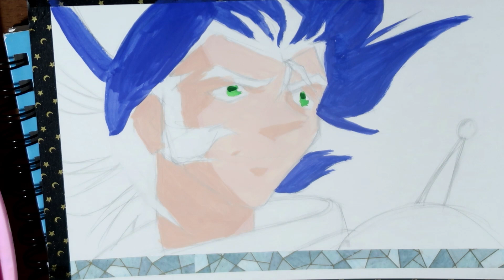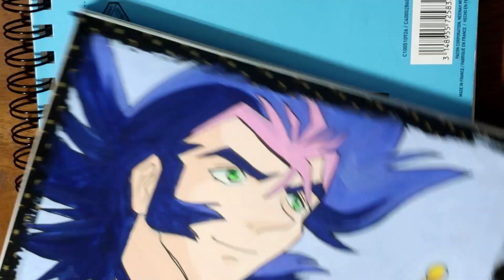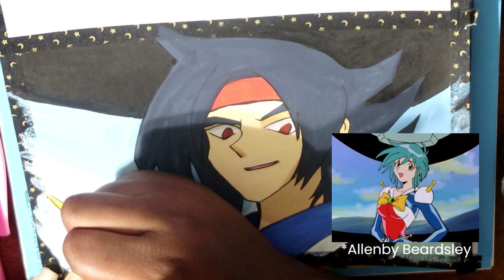G Gundam Screenshop Repaint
Hi, everyone!
It’s me Tei of @tkayartz back with a new vid :D
First vid of the year for the channel so we doing G Gundam with voiceovers!
Please enjoy the jams, my rambling, and the fanart. I was excited in this vid XD
(I was using a different video editing program than I usually do. My apologies in advance for any variation in volume during the vid.)
What’s your favorite Gundam character? What’s your favorite Gundam or mobile suit??
Mine is Trowa of Gundam W and Heavy Arms :3 But I enjoyed watching the G Gundam series more.
If you are coming from my other social medias, thank you so for coming!
See yall next vid! Ciao! -Tei
-“Waga Kokoro mei Kagami Shisui - Saredoko no Tenohira (te) wa Rekka no Gotoku” (G Gundam Burning Finger Theme)